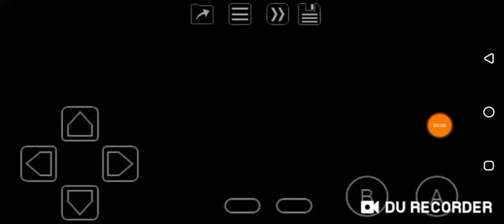Tech Deck Skateboarding (GBC) Setup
Welcome to a repetitive game of skateboard, it's easy aside from that unfair time limit